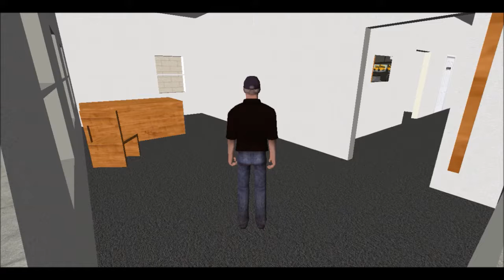Half Day Of School ACSD Routes-Runs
About Me
Age:13
Has a boyfriend
I'm Gay
Love Making Video's
Good Picture Taker
Nice Person
Great Personality

📚:KingMenGaming
📷:kingmengaming 📷
👻: kingmengaming 👻
Flipagram: KingMenGaming